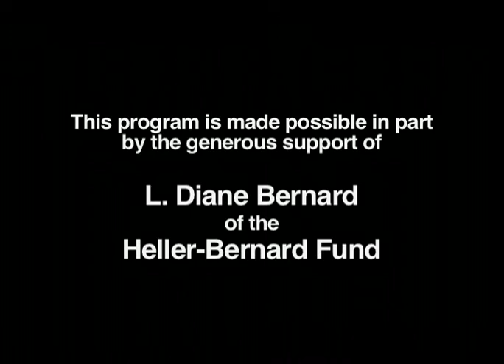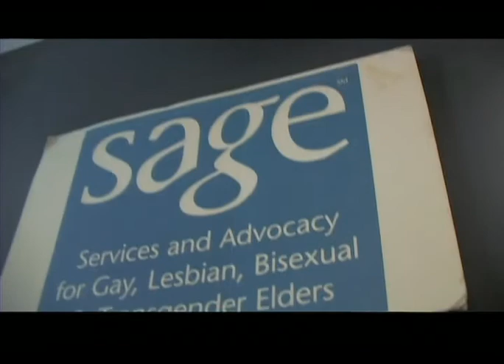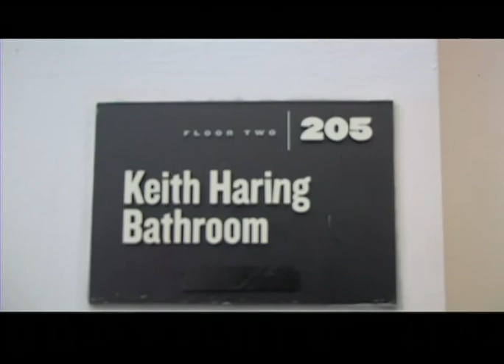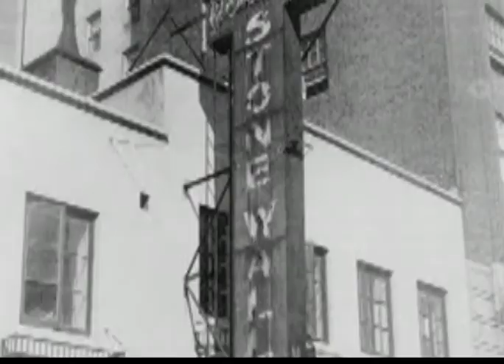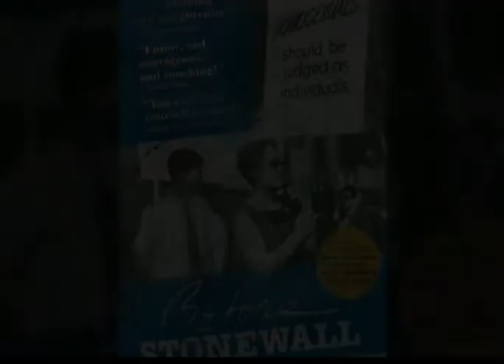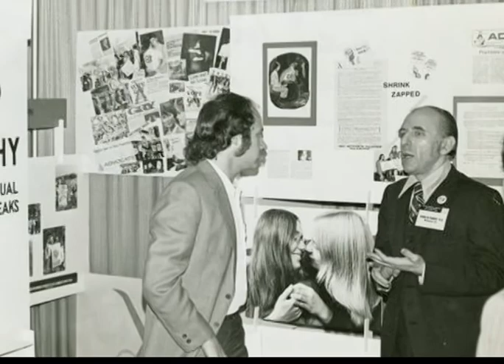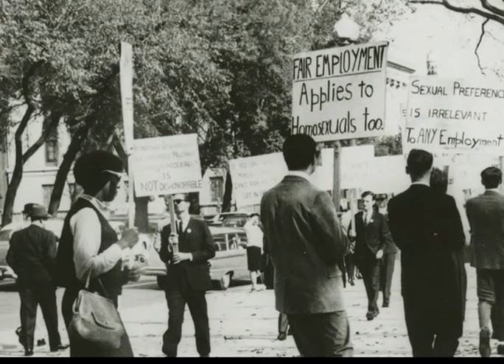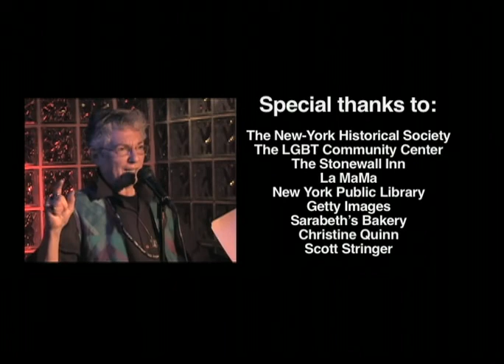CUNY TV Special: LGBT/NYC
To commemorate the 45th year of the Stonewall Rebellion, CUNY TV is rebroadcasting our 2009, 40th Anniversary Special - "LGBT/NYC," narrated by Michael Musto.  Hunter College LGBT History Professor Daniel Hurewitz and Producer Lisa Beth Kovetz trace the history of the Lesbian, Gay, Bisexual and Transgender community in New York City when we revisit some of the major landmarks in this struggle to win civil rights for all.